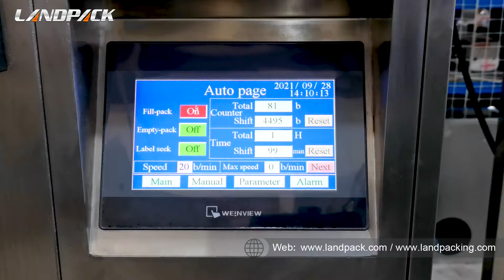Automatic Hardwar/ Fastener/ Screw Counting Packaging Machine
Application:
Furniture hardware kits, plastic anchors, drywall screws, and furniture hardware fittings.Adopting spacing counting and fiber optics re-inspection or completed fiber optics counting.Applicable to mixing packaging for 1~30 varieties of items.

Parameter:
Model:LD-420B
Packing Speed:20-60 bags/min
Bag length: L: 40-160mm;
Bag width: 30-110mm
Product weight: 800KG
Powder:2500W
Voltage: 220V 380V/ 50Hz 60Hz
Overall size: L1000*W700*H1600mm

Feature:
1.Tailored to the screw samples of the vibration plate, linear vibration arrangement, and sophisticated counting control device to ensure that each bag is accurate.
2.Packaging icon packaging materials, the machine advanced step control, with the use of color tracker can get the perfect icon design.
3.SCM control system, fault self-stop, self-alarm, self-diagnosis, safe and easy to use.
4.Automatic display of the number of packages, the statistics can easily work out the machine.
5.Single-plate measurement of a single screw, if you need to pack a variety of specifications at the same time the need for multiple vibration disk supporting the use of.